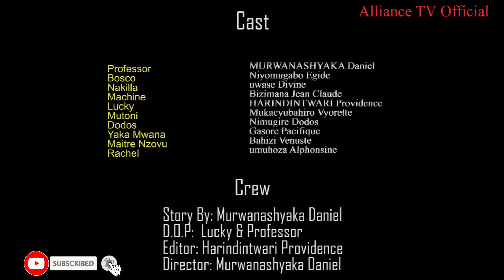ICYISHI EP 33 : Bosco & Lucky / Film Nyarwanda Nshyashya /Agasobanuye by Rocky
#5000$ Icyishi Series Ni film nyarwanda muzajya mubona episode nshyashya buri wambere na buri wakane w'icyumweru .

N.B:
1. Ntago twihanganira umuntu n’umwe ushobora gukoresha ibihangano byacu nta burenganzira cyangwa se ubwumvikane bwacu, kubera ko hazakurikizwa amategeko agenga ubugire bw’ibihangano na nyirabyo.
2. Dollarlord TV ntago yirengera ibitekerezo bitandukanye byatanzwe ku inkuru ikora.